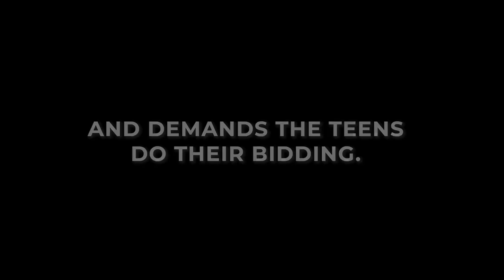The Healing of Our Wounds, Book 1 in The Winter Hexagon Trilogy, Official Book Trailer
How far would you travel to save a loved one's life?

Jas, an astronomy geek, finds out the plant his mom needs to heal her cancer is on another planet light years away from Earth. Chased by a spirit dog and fox, he teleports to Terra with his robot sidekick and his artsy friend, Gloria, where four insect queens help them search for the healing curosgin.

But, when the Space Agency finds out they left Earth, they demand the teens do their bidding. Will Jas and Gloria do the unthinkable so they can bring the plant home and save his mom?